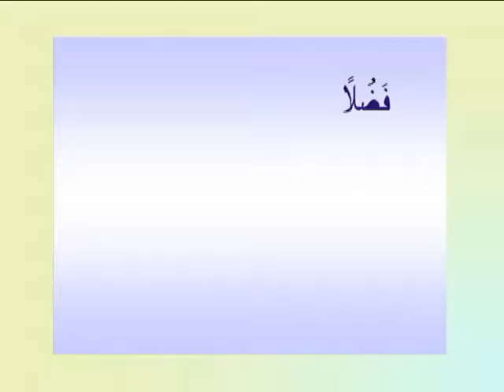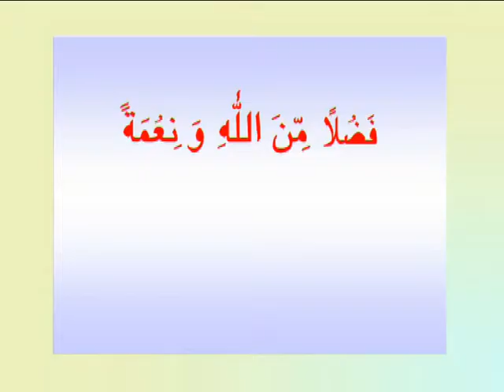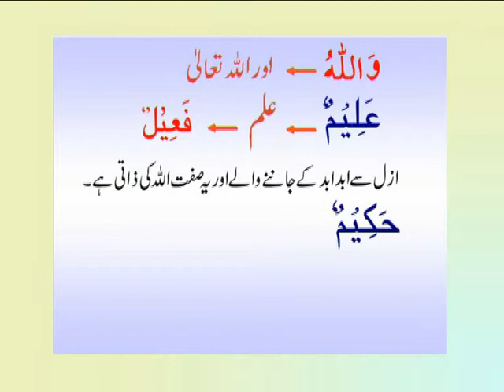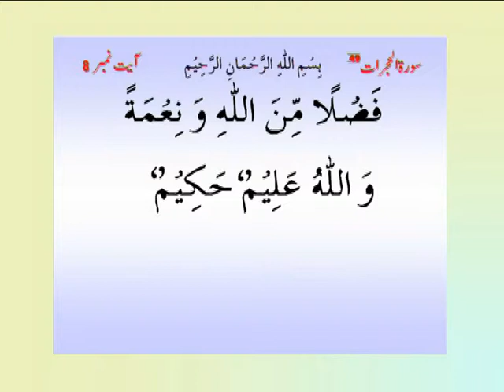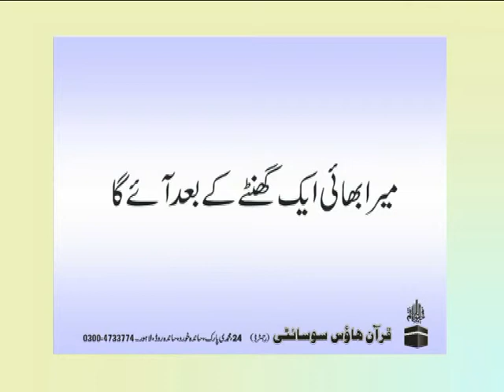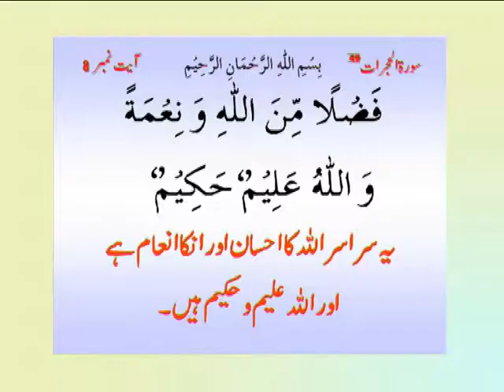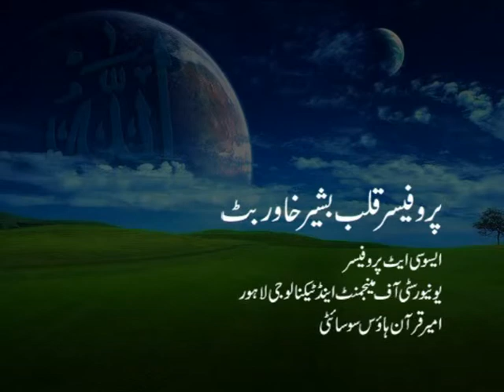Surah Al Hujrat (Ayat 8) Arabic Khawar Butt